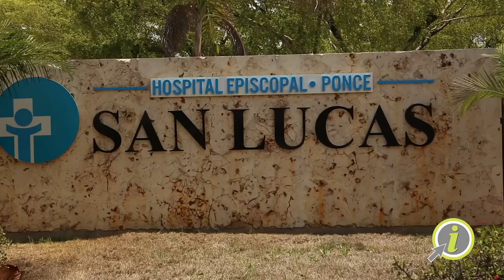Hospital Episcopal San Lucas Ponce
"Profesionalismo, rapidéz, tecnología, dedicación y el imprescindible toque humano"
El Hospital Episcopal San Lucas Ponce cuenta con una historia de más de 100 años sirviendo al área sur, siendo el centro hospitalario más grande de la región, ofreciendo servicios especializados en cardiología, pediatría, obstetricia y ginecología, cirugía, radiología e imágenes, además de laboratorio clínico, sala de emergencia adulta y pediátrica, trabajo social, e intensivo neonatal y pediátrico. El Hospital cuenta con más de 350 miembros en su Facultad Médica cubriendo todo tipo de especialidades y sub-especialidades.